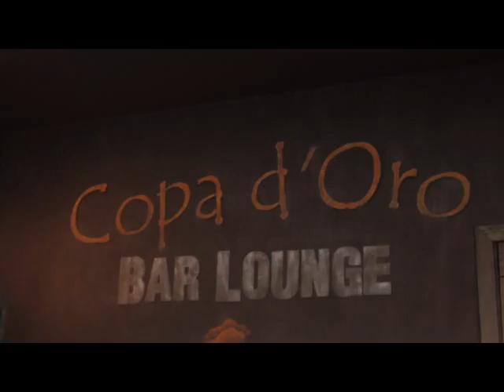Copa d' Oro JACK KEROUAC